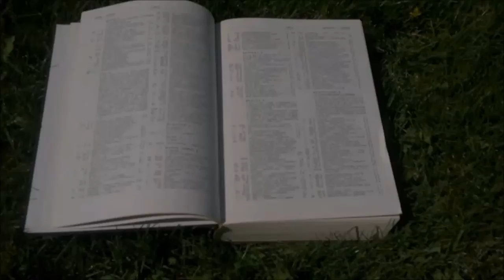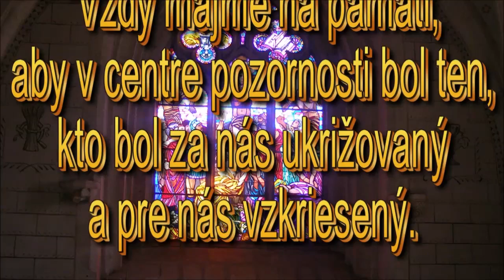Ako zistiť, ktoré učenie je falošné? - Doc.ThDr.Pavel Hanes,PhD- Animas